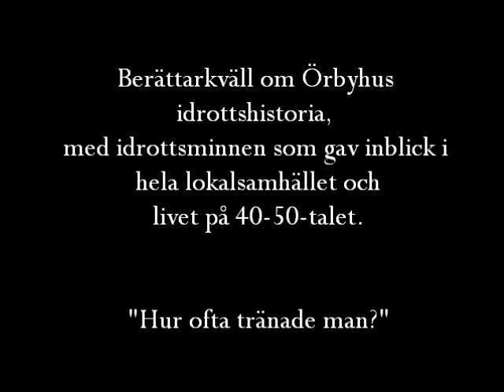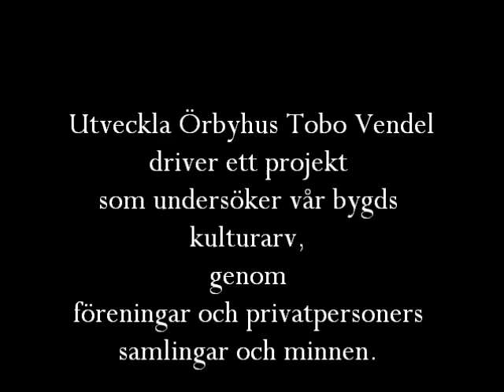Vi berättar! Om Örbyhus idrottshistoria. "Hur ofta tränade man?"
20150326 anordnades berättarkväll om Örbyhus idrottshistoria, med idrottsminnen som gav inblick i hela lokalsamhället och livet på 40-50-talet.
Här ett klipp från när en fråga ställdes: "Hur ofta tränade man?"